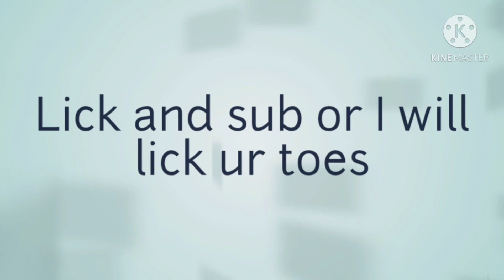Bhor wofa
This is my 10th time playing this game and it is really fun so install it of you can. (this vid was edited with the kinemaster app)